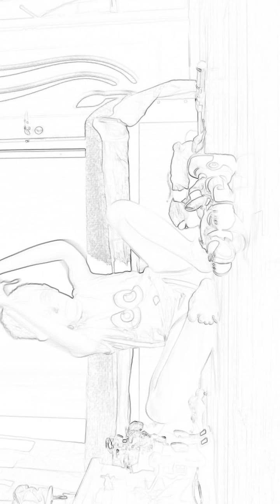16 august 2018